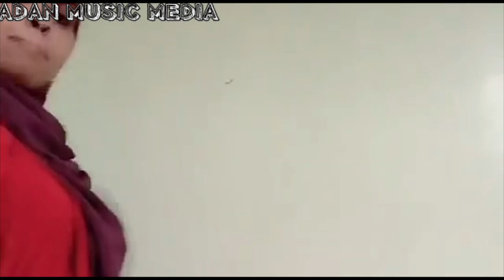Music Video) New Song 2021) Adan Music Media Enjoy Watching Beauty Of Somali Girls Hot Somali Girls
Video Music Songs
Adan Music media
 Music Video Songs
Music Video Dances
Best Video Music  Somali
New Music
New videos

Thanks for your time and